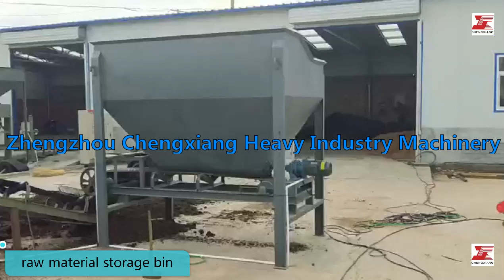Running test in customer site of stirring teeth organic fertilizer production line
1: Capacity 10,000 tons per year of the organic fertilizer production line from Zhengzhou Chengxiang Heavy Industry Machinery Co., Ltd.
2: Raw materials of organic fertilizer: animal dung/manure, straw, humic acid, food waste, home waste, etc.
3: The stirring teeth granulator uses the high-speed rotating mechanical stirring force and the resulting aerodynamic force to continuously realize the processes of mixing, granulating, spheroidizing and densification of fine powder materials in the machine to achieve the purpose of granulation. This kind of granulation method makes the granules with higher sphericity and good facade, and save energy.